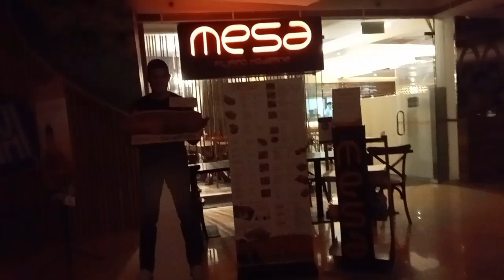Burner cleaning MESA Megamall